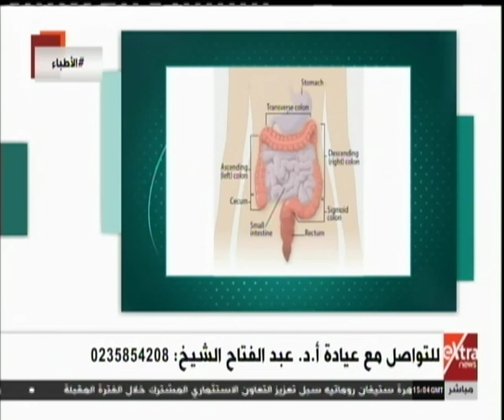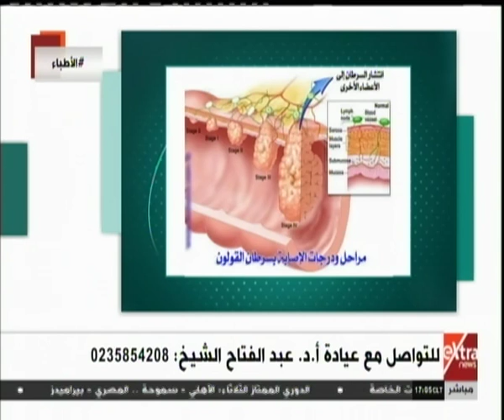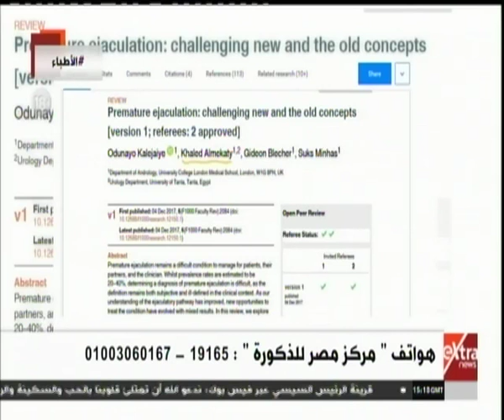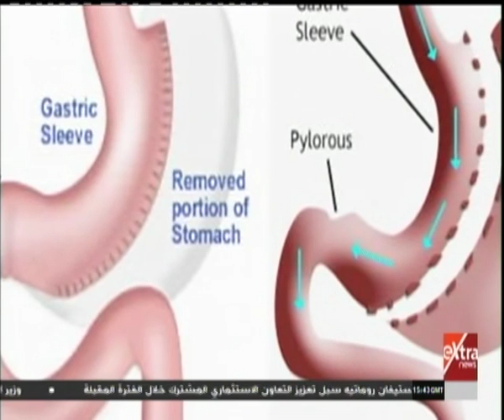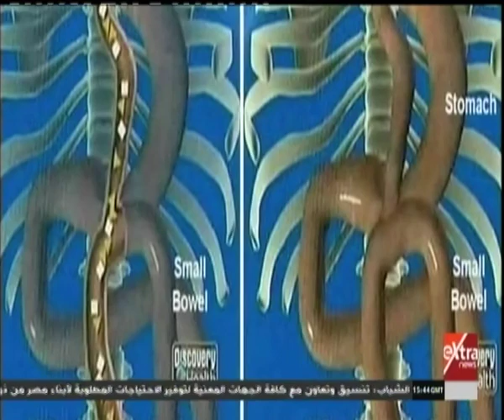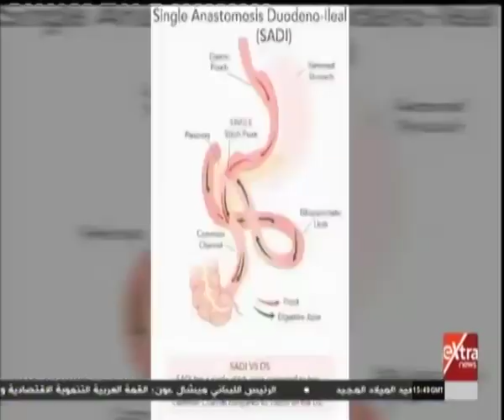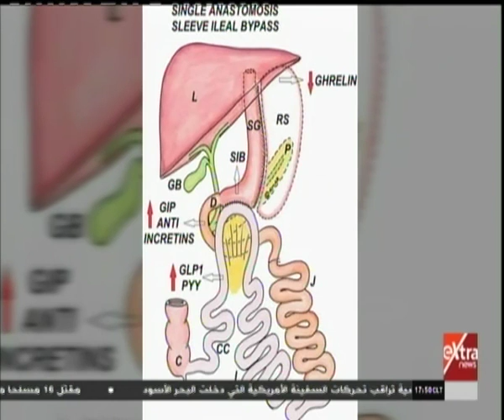الأطباء | لقاء خاص مع د عبد الفتاح الشيخ - د خالد حافظ - د عبد اللطيف سويلم - د أحمد السبكي "كاملة"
الأطباء | لقاء خاص مع أ.د عبد الفتاح الشيخ - أ.د خالد حافظ - أ.د عبد اللطيف سويلم - أ.د أحمد السبكي | 7 يناير 2019